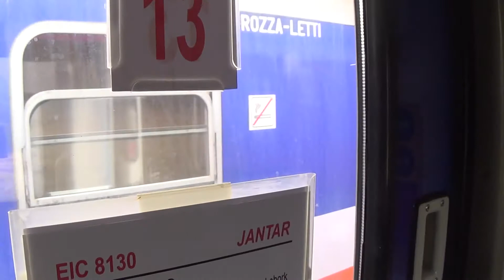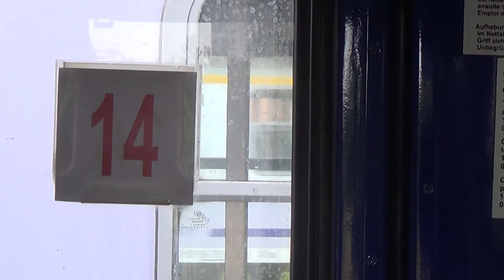Wagonownia Kołobrzeg - EIC "Jantar"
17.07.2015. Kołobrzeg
0:01 - 401Da-324 manewruje ze składem EIC "Jantar"
1:48 - Prezentacja wagonu 1 klasy - 139Aop, 2 klasy - Z2B, 2 klasy - 111Arow